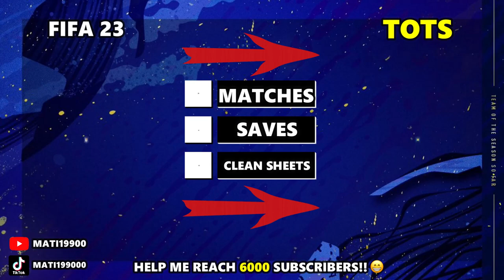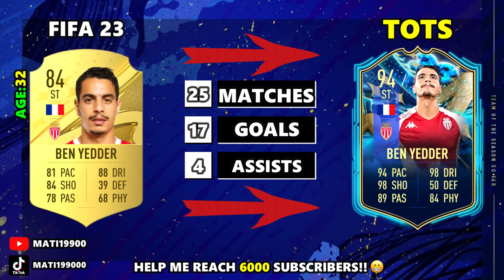FIFA 23| Ligue 1 TEAM OF THE SEASON (TOTS) PREDICTIONS! FT.Messi, Mbappe, Fofana ETC...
▶️ YOUTUBESHORTS ➡ @matishorts

📌 Players featuring in this video:
Brice Samba
Yehvann Diouf
Przemyslaw Frankowski
Wissam Ben Yedder
Nuno Mendes
Kevin Danso
Chancel Mbemba
Marquinhos
Achraf Hakimi
Jonathan Clauss
Seko Fofana
Rémy Cabella
Branco van den Boomen
Téji Savanier
Neymar
Martin Terrier
Lionel Messi
Jonathan David
Kylian Mbappé
Folarin Balogun
Alexandre Lacazette

⏩ htVincent Kompany